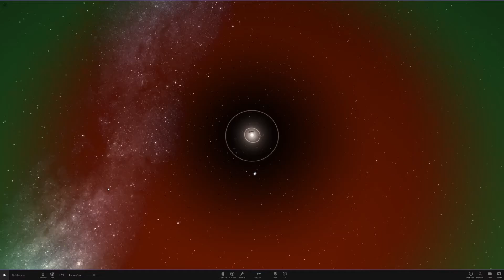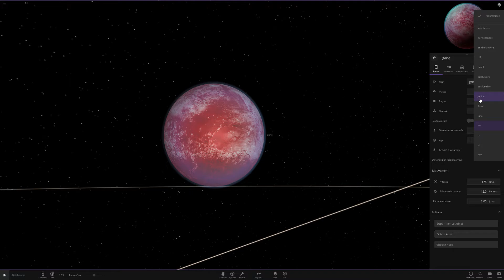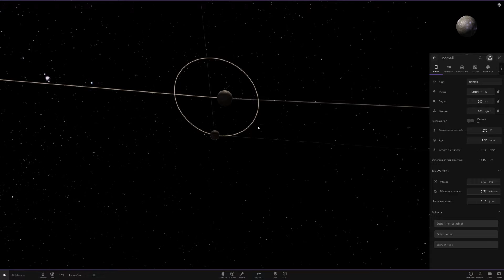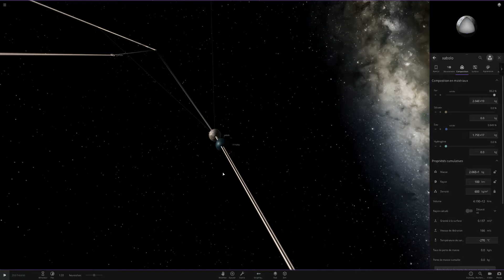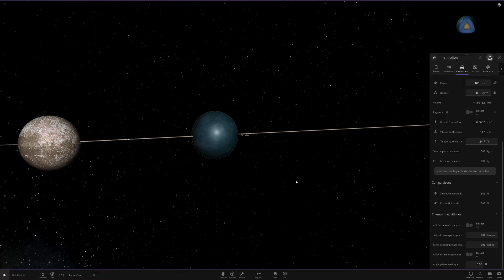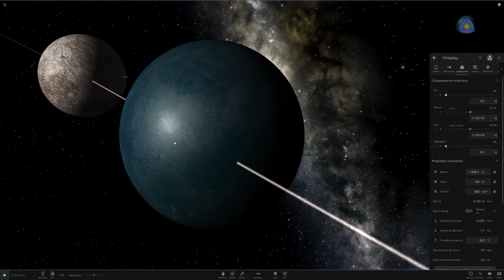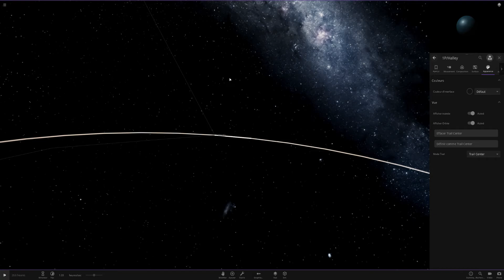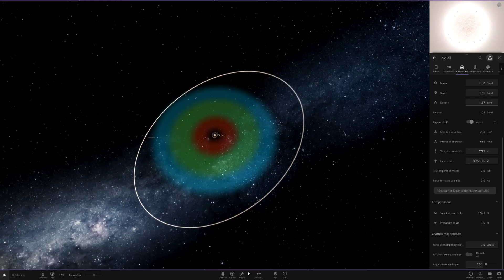Je joue à Universe SANDBOX²